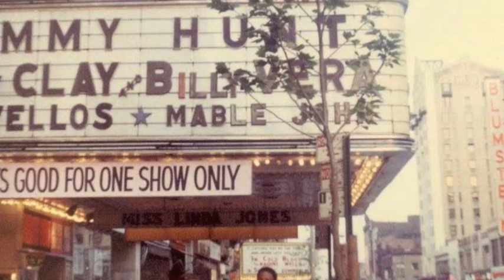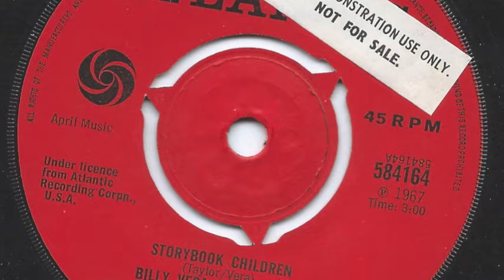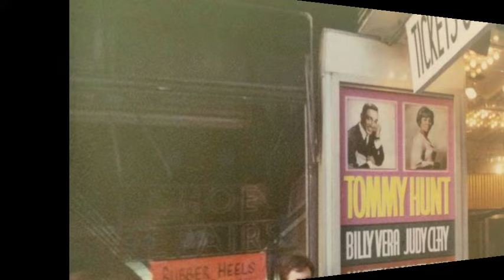Storybook Children - Billy Vera & Judy Clay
Written by Chip Taylor & Billy Vera.
Recorded NYC, 1967.